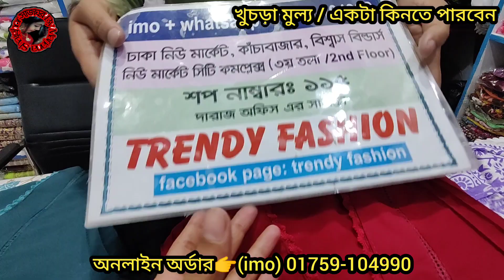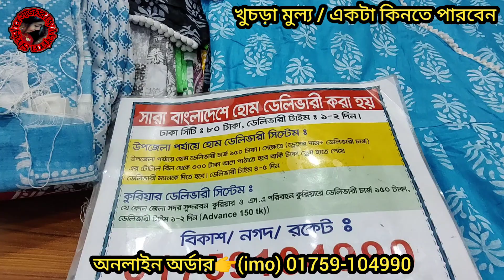অর্ধেক দামে ইন্ডিয়ান ডিজাইন 3পিস/ আনারকলির কাড়াকাড়ি অফার নিউ মার্কেট